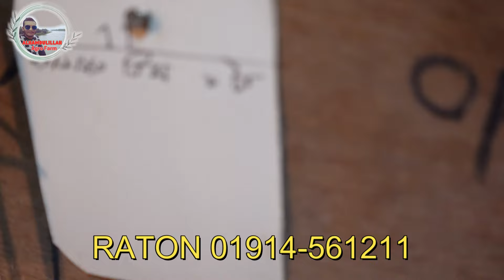রতন দাদার ককাটেল পাখির খামার || cockatiel bird farm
কৃষকের ফেরিওয়ালা
মোঃ আল ইমরান সরকার